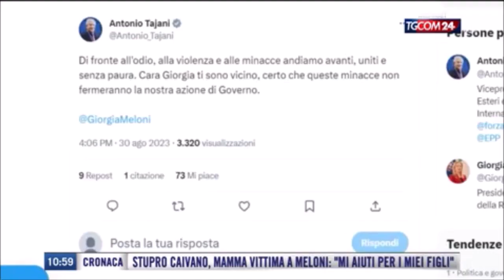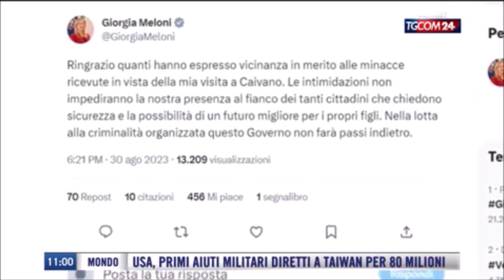Giorgia Meloni a Caivano. Minacce via social alla premier da ex percettori di reddito cittadinanza